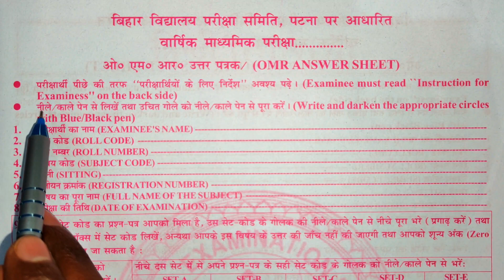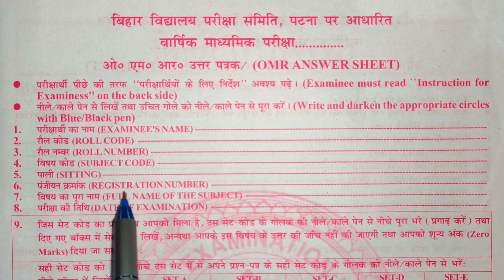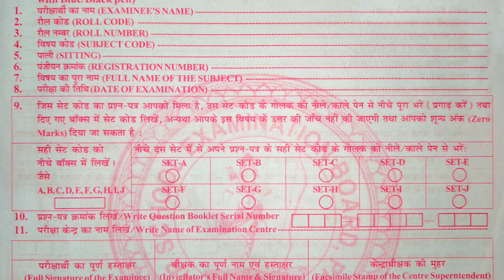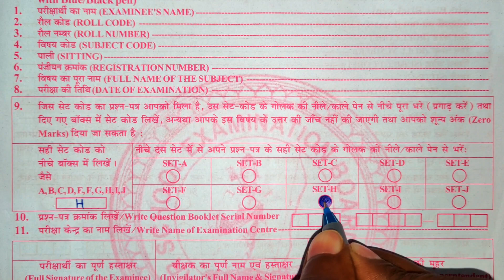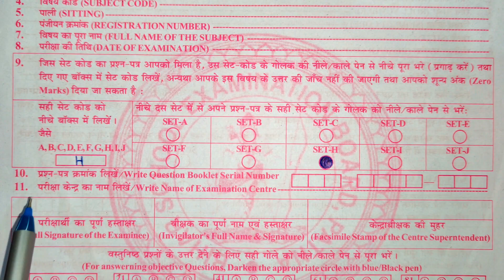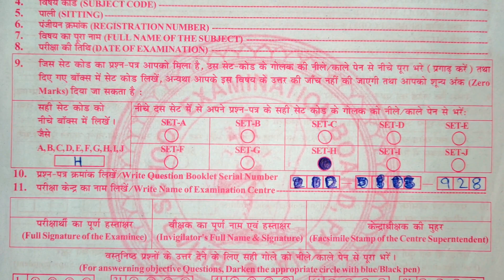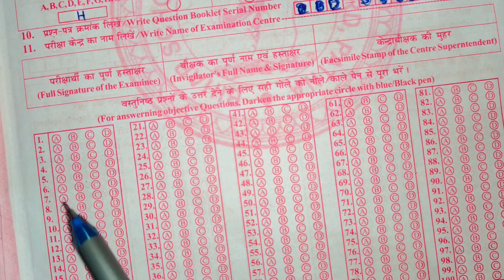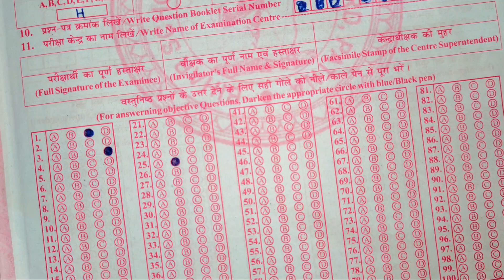बोर्ड परीक्षा में OMR sheet भरना सीखें | omr sheet kaise bhare 10th | omr sheet kaise bhara jata hai